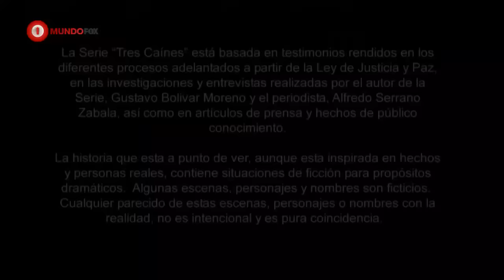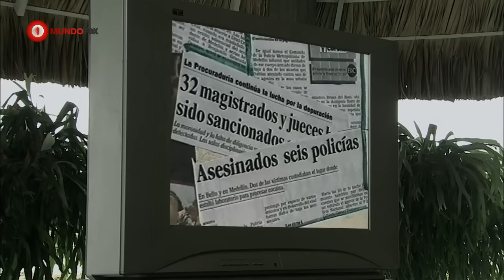3 caines capitulo 25